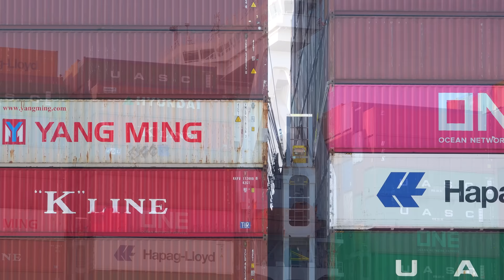AMAZING 4K SHIPSPOTTING ROTTERDAM MAY 2022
MOL EXPERIENCE      Container Ship
CAP SAN MARCO      Container Ship
AURORA       Container Ship
MARIJEANNIE      Bulk Carrier
ANINA      Container Ship
ELI A      Container Ship
APL DETROIT      Container Ship
BARTOK      Oil/Chemical Tanker
ALMI SUN       Crude Oil Tanker
PHOENIX J      Container Ship
TEMPEST      LPG Tanker
GARDENIA SEAWAYS      Ro-Ro Cargo
HOLLANDIA SEAWAYS       Ro-Ro Cargo
FINLANDIA SEAWAYS      Ro-Ro Cargo
SAMSKIP COMMANDER      General Cargo
TERRAMARE 1       Tug
AKRANES      Ro-Ro Cargo
ROTRA VENTE      General Cargo
KIKYO       LPG Tanker
ONE BLUE JAY       Container Ship

Copyright : None of my videos, or part of any video, can be used without written permission.

Kamera 1
Kamera 2

Jeder Cent wird in Qualität und Quantität investiert